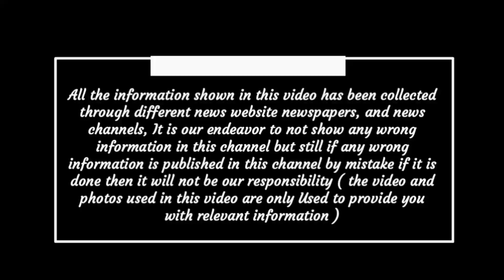Chhattisgarh latest news today